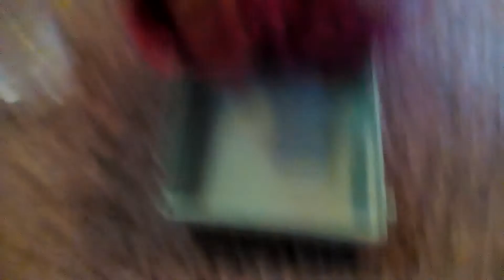Liyla has a messy nap time